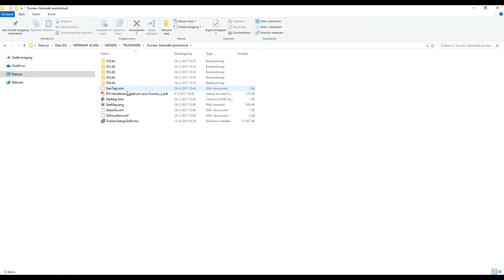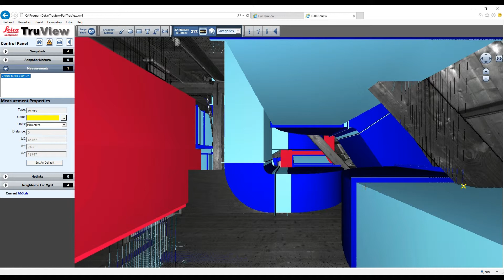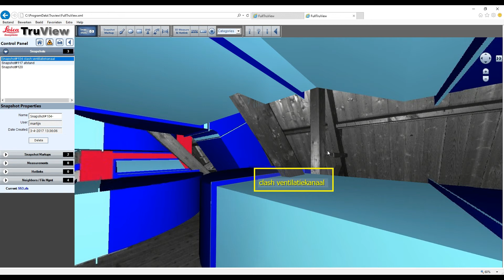3D model pointcloud van installaties onder kap in Leica truview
Deze film toont een 3D viewer met daarin een pointcloud van de bestaande kapconstructie, gecombineerd met een 3D model van toekomstige installaties.
Een 3D viewer zoals deze Leica Truview geeft snel overzicht over de situatie en biedt mogelijkheden als meten in de pointcloud en labelen om te communiceren met anderen.